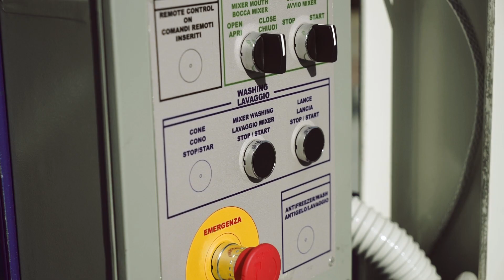MOBIL FAST 1500 B RUS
Мобильный бетоносмесительный завод в комплекте с двухвалковым смесителем